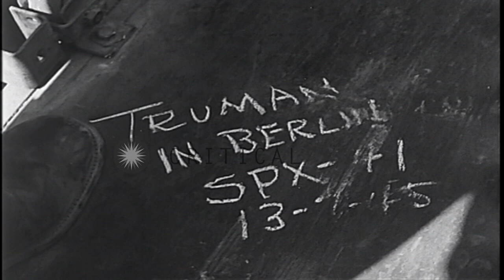President Truman stops to review troops of 2nd Armored Division, near Berlin, pri...HD Stock Footage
President Truman stops to review troops of 2nd Armored Division, near Berlin, prior to the Potsdam Conference

President Harry S.Truman is flanked by Brigadier General John Howell Collier, Commander, 2nd Armored Division, and a Major General to his left, and Brigadier General Harry H. Vaughan (in sun glasses) and other military officers and Secret Service agents to his right, as they salute the colors during a visit to the 2nd Armored Division while enroute to Berlin and the Potsdam Conference. The President steps up onto a mobile reviewing platform, followed by General Collier. Scene shifts to a line of 2nd Armored Division M10 Tank Destroyers with their crews saluting as the President's reviewing vehicle passes. The President with Secretary of State,James F. Byrnes, and Fleet Admiral William D. Leahy, riding in an open car toward Berlin on an autobahn highway.They are followed by several vehicles carrying military Police and a jeep filled with members of the press. Location: Berlin Germany. Date: July 16, 1945.

57,000+ broadcast-quality historic clips for immediate download.